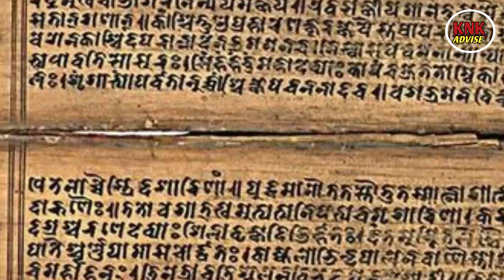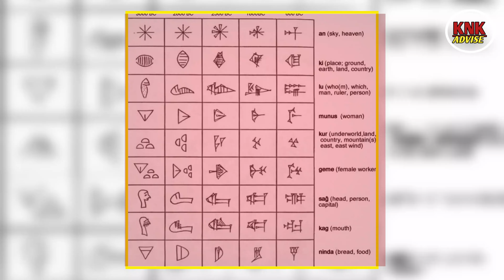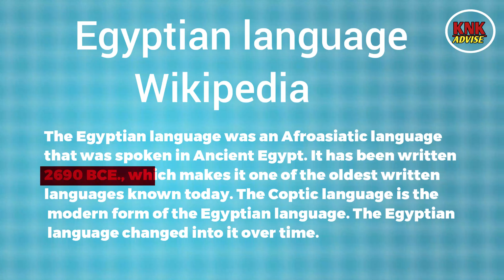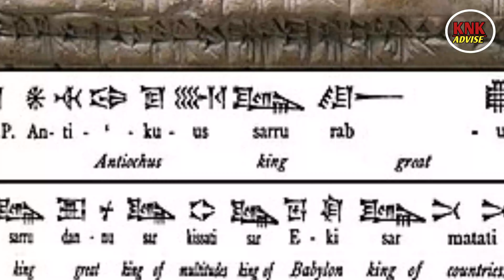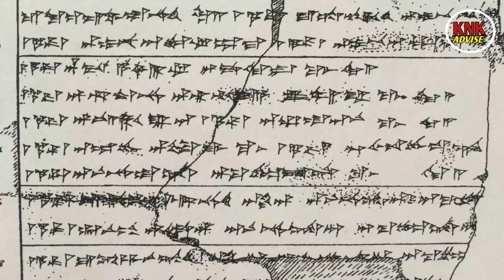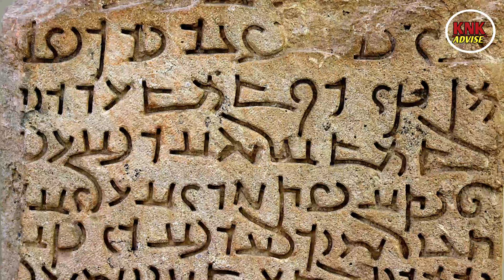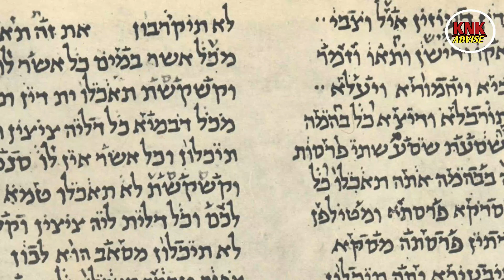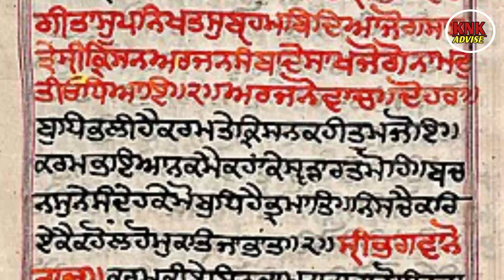संसारका 10 पुराना भाषा हरु || 10 Oldest Languages In The World || Purana Bhasha Haru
10 Oldest Languages In The World in ordet to
sumerian, egyptian, akkadian, elamite, hittite, aramaic, chinese, hebrew, greek, sanskrit etc.

Chapter The Video :-
0:00 Introduction of Language
0:15 10 Oldest Language In The World
0:36 Sumerian Language
1:53 Egyptian Language
3:14 Akkadian Language
3:54 Elamite Language
4:25 Hittite Language
5:08 Aramaic Language
5:56 Chinese Language
6:56 Hebrew Language
7:22 Greek Language
7:55 Sanskrit Language
8:30 Nepali Language
8:57 End Of The Video